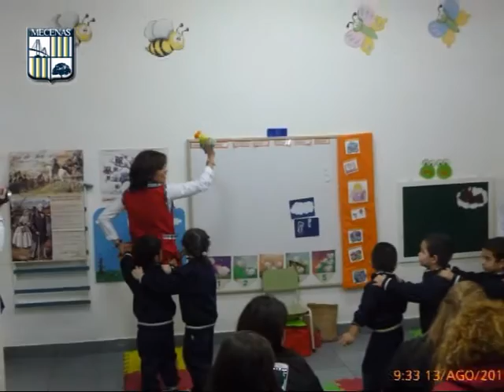Colegio Mecenas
OPEN CLASS el diálogo esta vez con la Prof. Grace Risso . . .